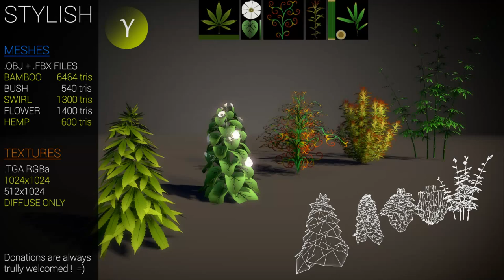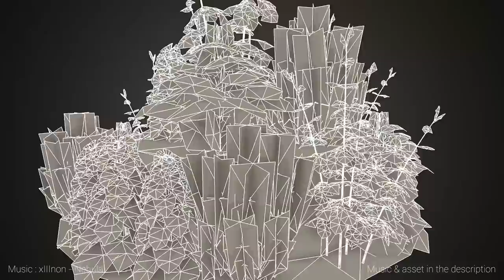Free Stylish plants | Nobiax